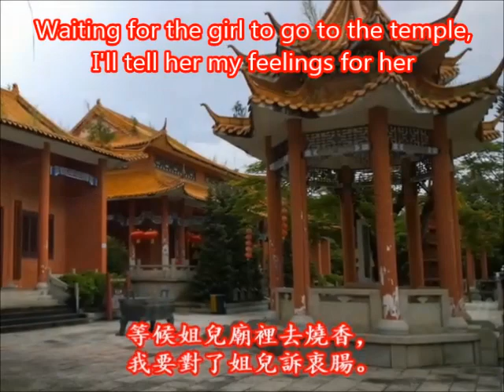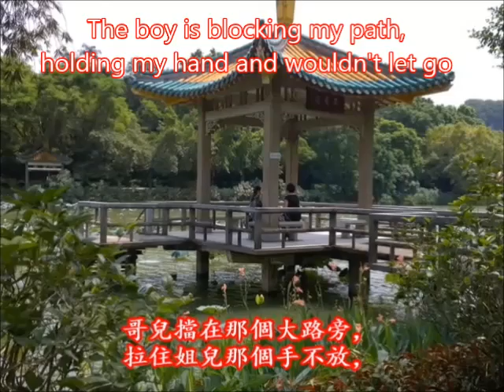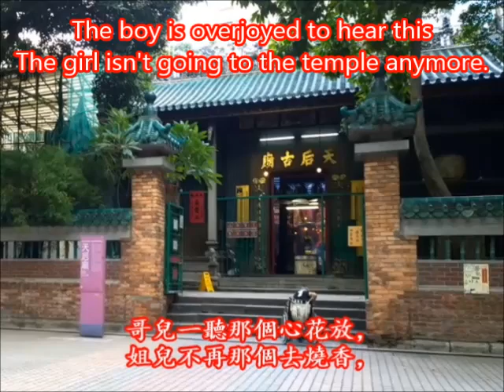何必去烧香(Why Pray) by 黄晓君, 李逸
This is a Traditional Chinese New Year song that we hear over and over every time Chinese New Year comes around.  Somehow, they seem to be the real ones!  New tunes and melodies may be great but they just don't bring back those Chinese New Year feelings!  This is sung by two local singers, well-known in the 70's and early 80's